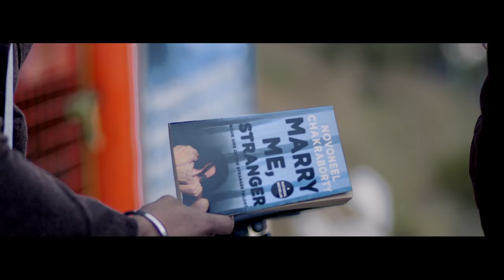Shaan & Verinder ft Feroz Khan - Duawaan (Official Trailer) | Inspired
Moviebox presents the Official Trailer to the opening track ‘Duawaan’ ft Feroz Khan from the album
‘Inspired’ by Shaan & Verinder - releasing Worldwide on all major digital outlets on ‘11th June 2020’.

Connect with Shaan & Verinder

PR/Marketing: Jasmeet Singh